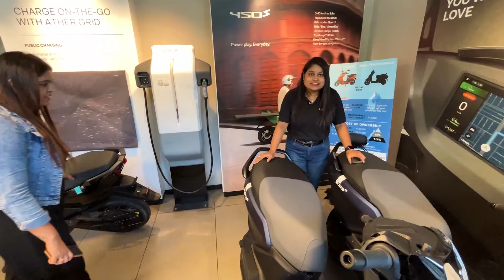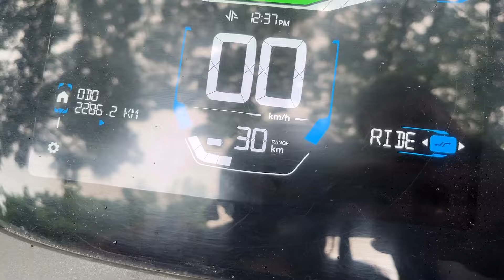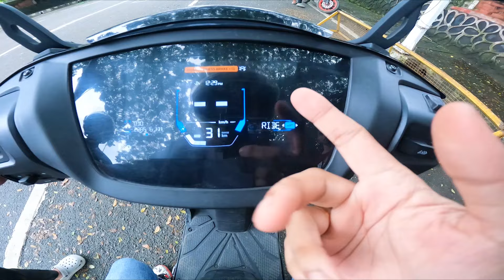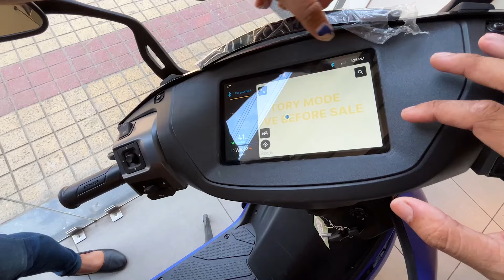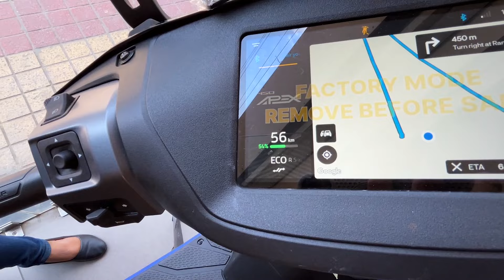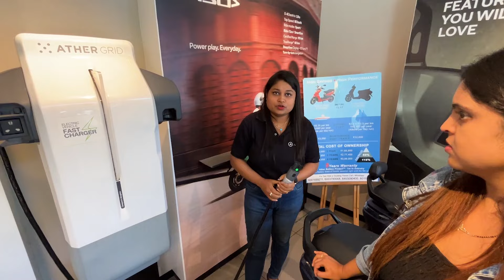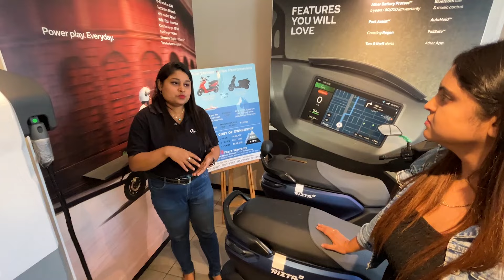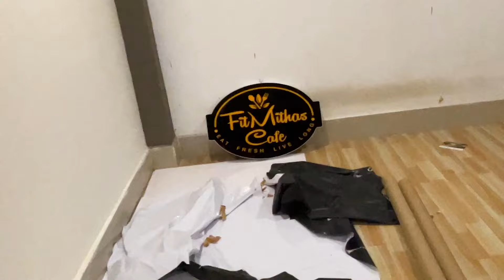জন্মাষ্টমিত Wifeৰ নতুন Superbike আহিল 😂 Maৰ কথাই Pagla কৰি দিব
Ather Enquiries

THE PRODUCTS I USE
BIKE PRODUCTS:
CHAIN CLEANING
BIKE GLOVES
MOTUL ENGINE OIL
THE RIDING GEARS
THE RIDING GLOVES
assamor ripun
assamor ripun new video
assamese video
assamese video
taking delivery of ather
ather electric scooter
taking delivery of electric scooter
ather electric scooter delivery